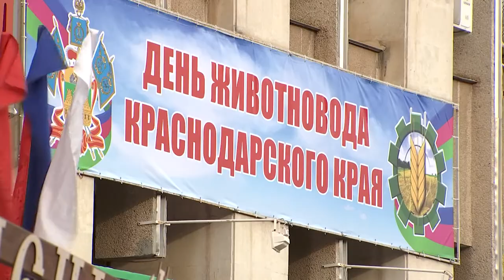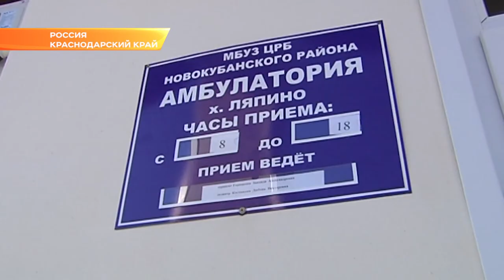На Кубани отметили День животноводства. Новости Эфкате Сочи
День животновода отметили в Краснодаре

В столице Кубани собрались производители свинины, баранины, рыбы, заводчики крупного рогатого скота - представители лучших хозяйств края. От мелких фермеров до специалистов крупных холдингов.

Губернатор Краснодарского края Вениамин поздравил аграриев и отметили достижения последних лет.